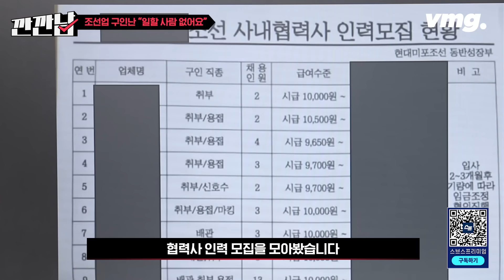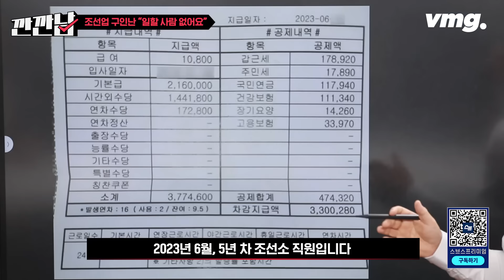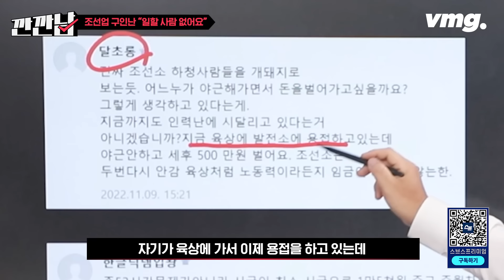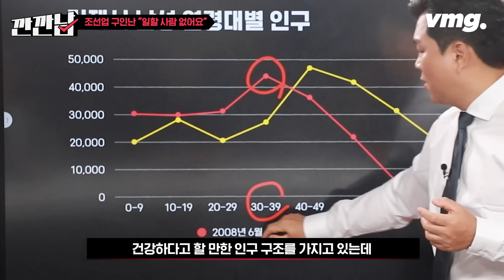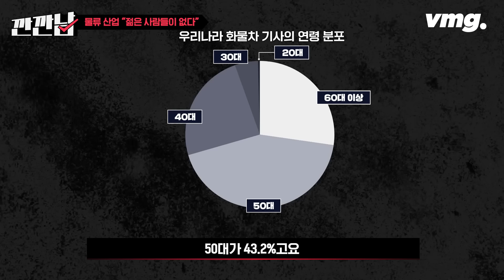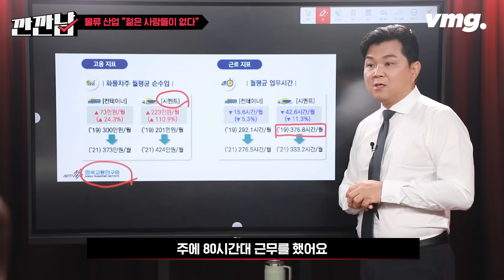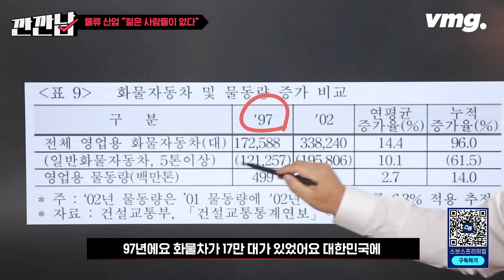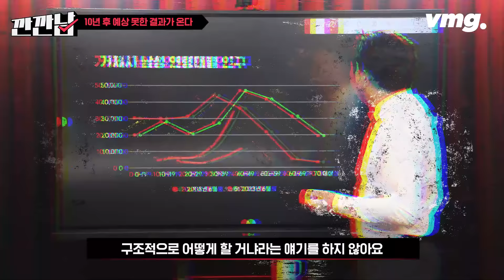[스프] “이 돈 받고 어떻게 일해요” 5년 차 전문기술직인데도 최저임금 받는다? 10년 후 대한민국 전체가 위태로울 찐 이유 / 깐깐남 EP.10 / 비디오머그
조선업계 역대급 수주에도 웃지 못할 사정이 있습니다. 바로 인력난인데요, 업무 강도에 비해 턱없이 낮은 임금에 더 이상 일할 사람을 찾기가 어려운 겁니다. 이 문제는 비단 조선업만의 문제가 아닙니다. 물류를 담당하는 화물차 기사 역시 구인난에 시달리고 있는데요, 주 70시간 근무에도 급여는 최저임금 수준이니 일하겠다고 나서는 젊은 사람들이 있을 리 만무합니다. 점점 심각해지는 물류의 고령화, 현재로서는 대책이 없는 상태입니다. 이대로라면 10년 뒤 대한민국 경제가 무너질 수 있습니다. 그동안 아무도 생각해 보지 않았던 대한민국 경제 위기 시그널, 깐깐남에서 전부 까드리겠습니다.

취재: 김범주 / PM·PD: David / 영상취재: 이재영 / 편집: 현승호 / 콘텐츠디자인: 김정연 / 인턴:박지현 / 제작: 스브스프리미엄